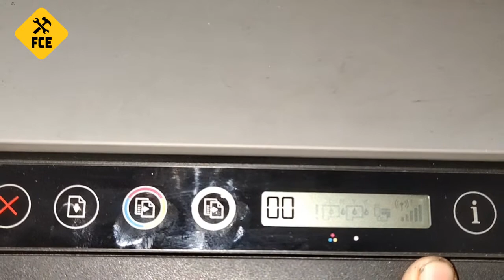HOW TO INCREASE PHOTOCOPY SPEED IN HP SMART TANK 500,515,516,530